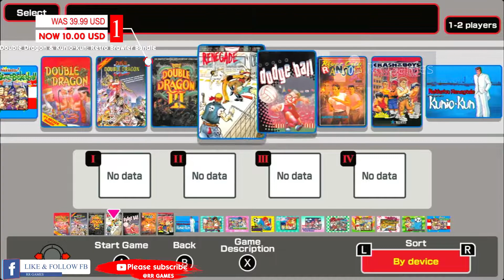10 Nintendo Switch Eshop SALE under 11 USD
1. Double Dragon & Kunio-kun: Retro Brawler Bundle
2. Cel Damage HD
3. Crown Trick
4. GOD WARS The Complete Legend
5. Going Under
6. Hello Neighbor
7. Horizon Chase Turbo
8. Into the Breach
9. KILL la KILL -IF
10. Mercenaries Saga Chronicles

For those who share to this video.
I pray that you stay healthy.